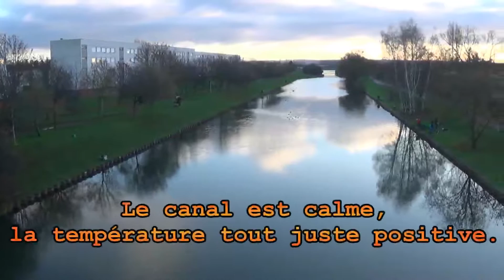Concours du GVO Préparation, accueil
Les pêcheurs sont accueillis au stand du GVO autour d'un café bienvenu.